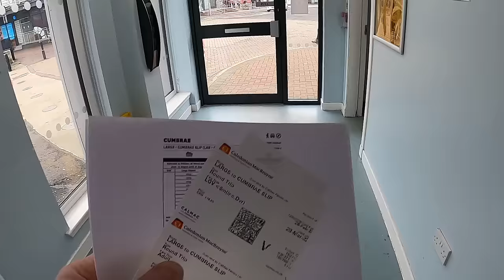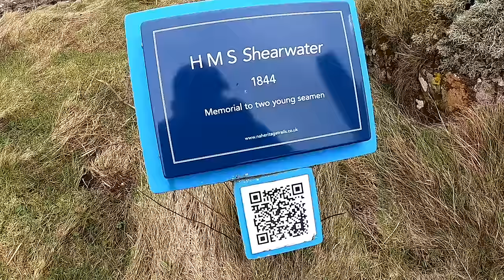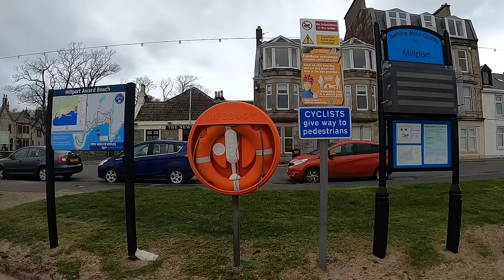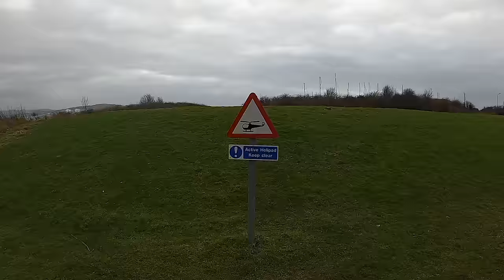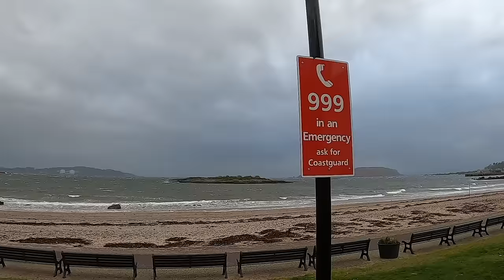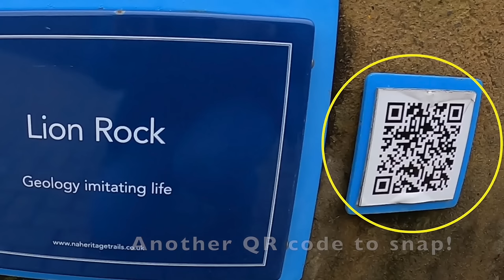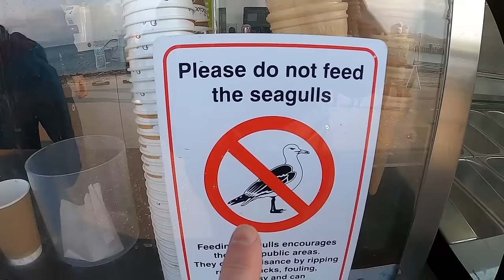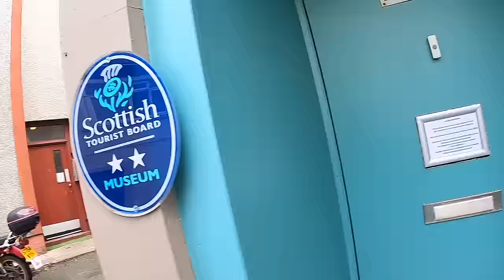A Wild Weekend in Millport on the Scottish Island of Great Cumbrae.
After recent trips to Arran and Bute, I had a lot of people telling me I HAD to go to Great Cumbrae and now I see why! Join us as we explore this wonderful island and its surprising town just a stones' throw from the Scottish Mainland.

Filmed over a wild weekend in February 2022.

Hi, I’m Steve.  I am a travel reviewer and post my trip reports here on YouTube.  I pay for my own travel and produce my own videos.  If you have any questions about my journeys or travel advice in general, please drop me a comment - I do read every single one.  I’d also love to hear any recommendations you may have for future content, or why not challenge me to try something a little out of the ordinary!

'I Remember You' by Nickolas Jones